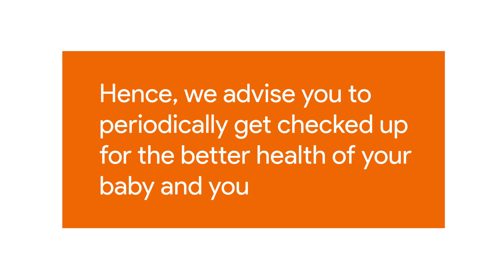Why Should You Have Regular Gynaec Checkups? | Dr Shradhda Upasani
Ladies, let’s talk about the power of regular gynaecology checkups – the key to nurturing your overall well-being! Taking care of your reproductive health is essential for a happy and thriving life. So, let’s prioritize our health and wellness by scheduling those essential checkups.

𝐀𝐃𝐃𝐑𝐄𝐒𝐒: Plot No. 1109/A, Devi Dayal Cross Road, Behind Fire Station, Mulund (West)